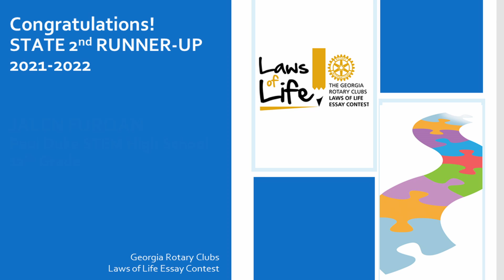2021-22 2nd Runner Up Jalen Furqan District 6910 Conference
Join us in congratulating Jalen Furqan as the State 2nd Runner-Up in the contest. Jalen just graduated from Paul Duke STEM High School and will attend Morehouse College where he will further develop his STEM expertise.